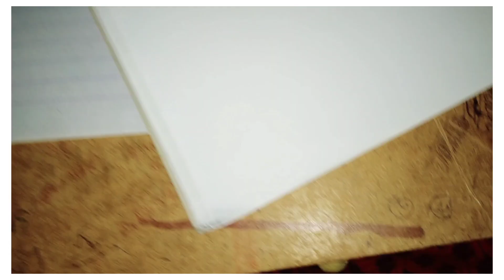మా.. Bannu బాబు ❣️🥰